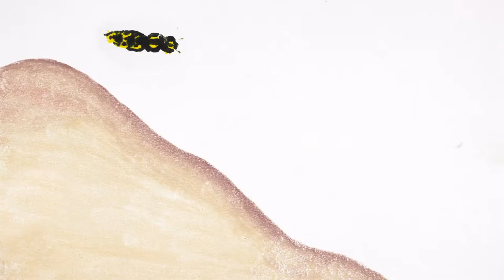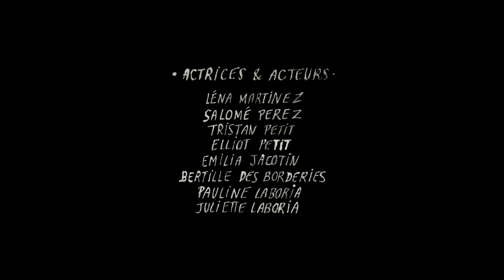Short film about childhood cruelty toward insects | "Pests" - by Juliette Laboria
In the heat of summer, wasps are busy eating beautiful ripe and sweet fruits. But soon, other visitors intrude into the wasps' peaceful life, taking a malicious pleasure in appropriating the precious treasures of the garden. A war is coming, on one side a group of children, and on the other an army of wasps. To each his own weapon. May the best win !

Original title: Nuisibles
Animation: Juliette Laboria
Scenario, Script: Juliette Laboria
Production: ENSAD
Set: Juliette Laboria
Castings: Léna Martinez, Salomé Perez, Elliot Petit, Tristan Petit, Emilia Jacotin, Bertille Des Borderies , Pauline Laboria, Juliette Laboria
Image: Juliette Laboria
Film editor: Juliette Laboria
Rendering: Juliette Laboria
Sound engineer: Jérémy Ben Ammar
Sound editor: Jérémy Ben Ammar
Mix: Christian Phaure et Jérémy Ben Ammar
Soundtrack: Jérémy Ben Ammar
Voices: Alix Farman Marin, Grégoire Farman Marin, Victor Farman Marin
Years: 2021